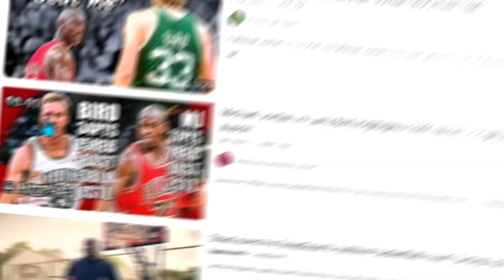Larry Bird vs. Michael Jordan(REACTION) !!!! BATTLE OF THE GOATS!!!?!!!????!!